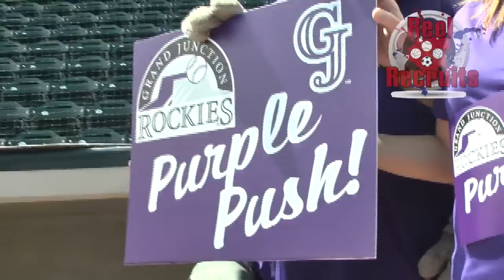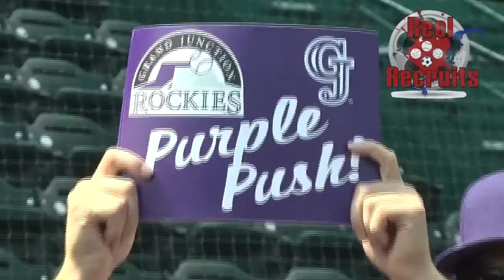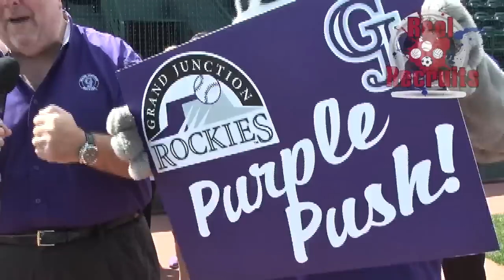Purple Push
The GJ Rockies look to the community for support as the thought of a playoff spot becomes more of a reality.